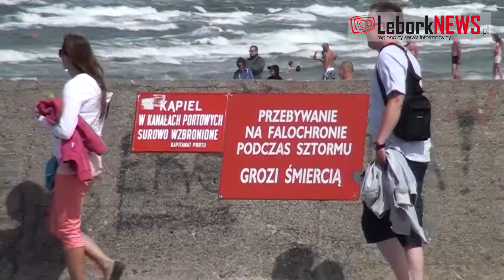2013-07-12 - Niespokojne morze